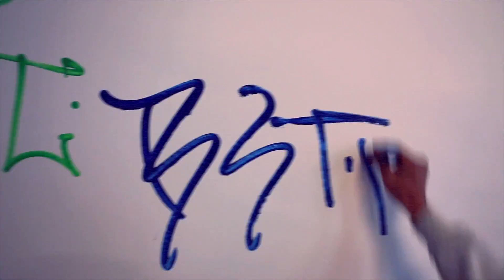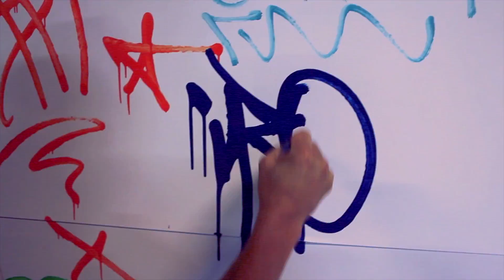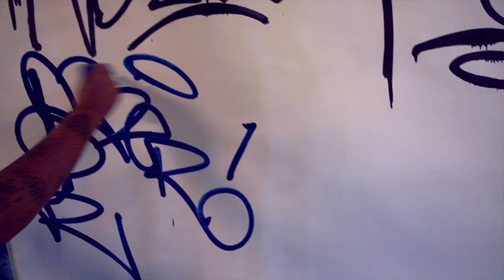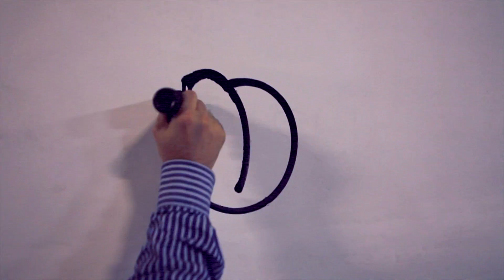Looptroop Rockers x TagsAndThrows - Universum.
"The Best Looptroop Rockers album so far!" writes Sweden's biggest newspaper Aftonbladet about "Mitt hjärta är en bomb" - the groups first album in Swedish. They've been around for two decades and are without a doubt one of the biggest names within Swedish hip-hop. With 14 albums as a group and solo artists, they've toured all over the world spreading their music and message. The latest album features guest appearances from Timbuktu, Kapten Röd, José Gonzales, Cleo, Seinabo Sey and Lilla Namo - and was released on the 1st of May 2013. This is their collaborative video for "Universum" with TagsAndThrows - the worlds number one supplier of graffiti bombing. Most of the markers and paint used in the video are Montana Black and Montana Black Crushers. These are available in most graffiti art supply stores.

Facebook.com/looptrooprockers
Looptrooprockers.com
TagsAndThrows.com
Instagram.com/TagsAndThrows